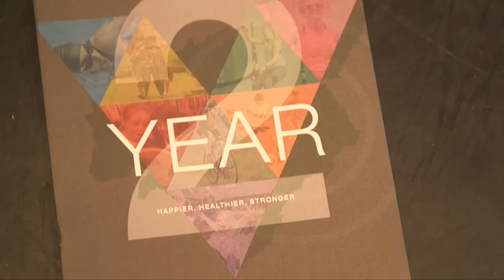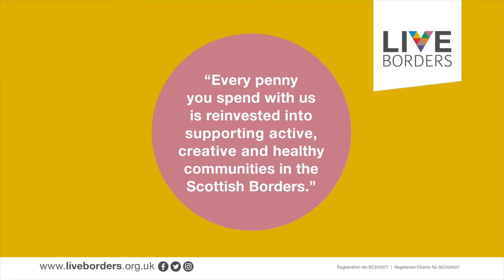Stakeholder event October 2018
In October 2018, we launched our new strategy to internal and external stakeholders, highlighting the amazing work undertaken by our teams.

Here are a few highlights from the event